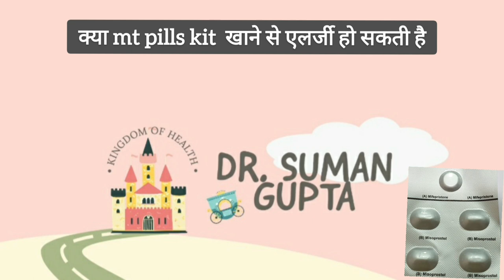MT pills kit fail हो सकती है क्या? pregnancy continue करने में दिक्कत तो नहीं होगी? MT PILLS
FAILED MT PILLS KIT : If you take mifepristone only or mifepristone plus mesoprostole kit and your process fails and now you want  to continue pregnancy, than you have a question weather it will be safe to continue this pregnancy or not . studies shows there may be  or may not be problem to mother and baby .No guarantee can be taken. So think twice before taking these pills .

प्रेगनेंसी के अलावा पीरियड नहीं आने के कई कारण होते हैं डॉक्टर पहले कारण का पता लगाते हैं और उसके बाद ही इलाज करते हैं।

For paid consultation in hindi and English
DR.SUMAN GUPTA
M.B.B.S.,M.S.
OBSTETRICIAN AND GYNAECOLOGIST
AGRA MEDICITY HOSPITAL

For ONLINE PAID CONSULTATION ( fees 300rs )

operation and surgery

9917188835 आगरा मेडिसिटी हॉस्पिटल के रिसेप्शन का नंबर है । यहां पर स्त्री एवं प्रसूति रोग विशेषज्ञ डॉक्टर सुमन गुप्ता से स्वास्थ्य संबंधी परेशानियों के लिए ऑनलाइन या ऑफलाइन कंसल्टेशन के लिए किशोरियों और महिलाओं की अपॉइंटमेंट बुकिंग की जाती है ।
समय: 8am to 3pm .
ऑनलाइन परामर्श करने के लिए इस लिंक के द्वारा 300 rs फीस जमा होने के बाद ही आपकी कॉल डॉक्टर सुमन को फॉरवर्ड की जाएगी । अगर आप फीस जमा नहीं कराना चाहती हैं तो अपने सवाल को यूट्यूब चैनल " डॉ सुमन गुप्ता किंगडम ऑफ हेल्थ " के कमेंट बॉक्स के माध्यम से पूछ सकते हैं या वीडियोस देखकर जानकारी प्राप्त कर सकते हैं।